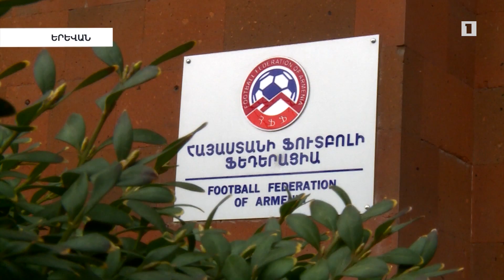Team Telecom Armenia-ն՝ ազգային հավաքականի գործընկեր